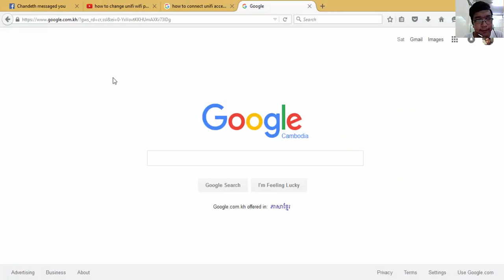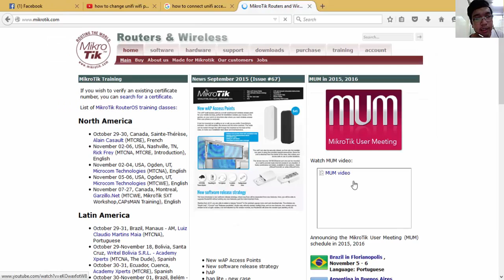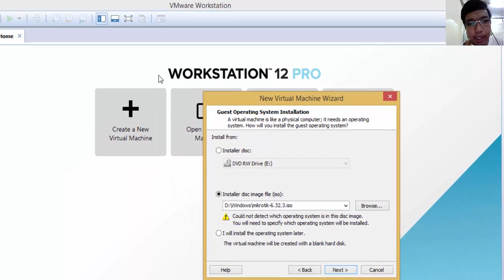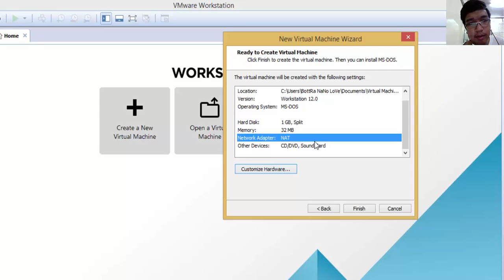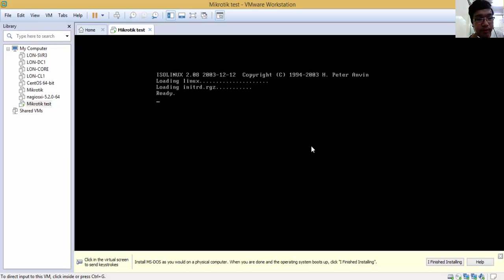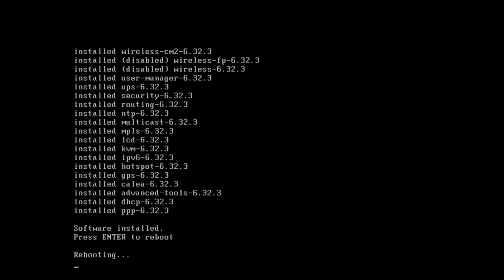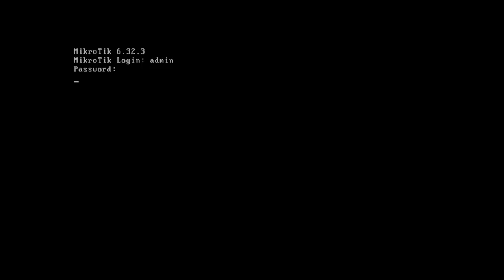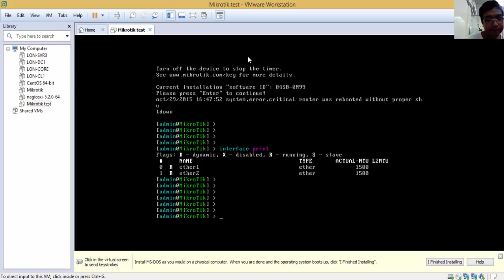Mikrotik Installing on VMware by NASG (Khmer)